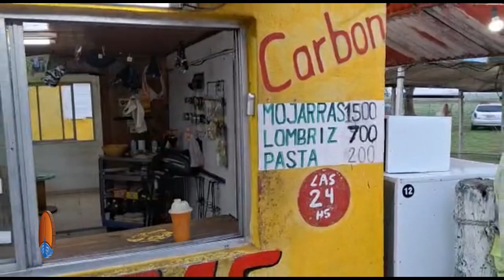PESCA DE PEJERREYES EN ALTOS VERDES - SAN LORENZO POR MARCELO MAKOWIECKI